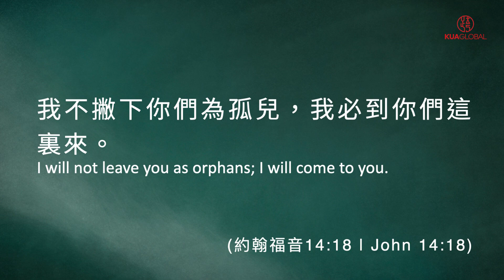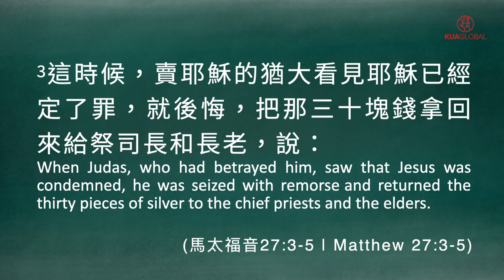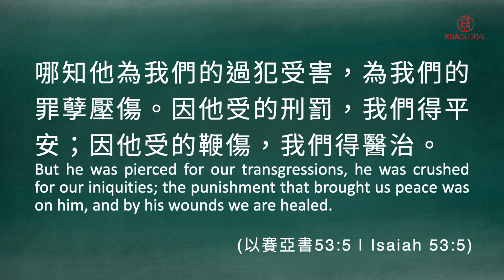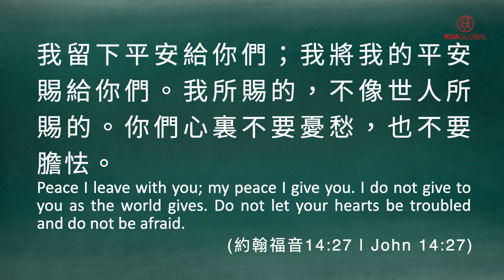【不再懊悔 No More Regrets】周巽正牧師 Pastor Jonathan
信息：不再懊悔 No More Regrets
講員：周巽正牧師 Pastor Jonathan

「我到底是否做對選擇？」
「我會不會來不及達成成就，就這樣浪費了生命？」

我們心裡難免都有擔憂，害怕不符合期待、害怕沒成就、害怕做錯決定.

究竟怎樣我們才能做出不會懊悔的決定呢？

節錄於 2022/4/24 KUA GLOBAL 跨越 主日直播